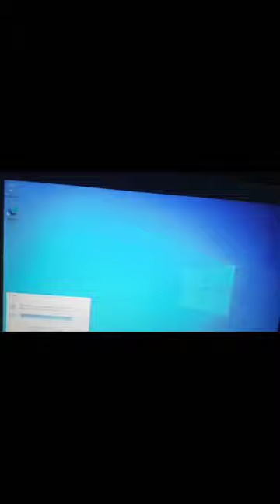Laptop To Laptop File Transfer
How To Connect laptop to Laptop | Connect laptop to PC | laptop Connect
@laptoptips&tricks
Share file laptop to laptop,laptop to laptop file transfer,android to pc file transfer,how to connect two computer via lan cable,